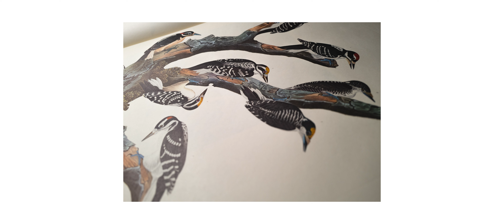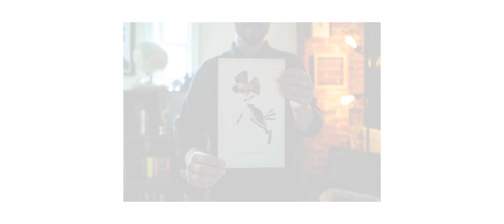Behind the Scenes Photos (Audubon Episode)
Do you remember the roll-down posters we had in elementary school science labs? The ones that illustrated different ecosystems, usually by layers? I was probably the only kid that would sit and stare at them during class. I can’t explain it, but those posters fascinated me. I was so vocal about the art that my second grade teacher gave me a poster with prehistoric era illustrations; I have it framed in my office right now.

It could be an appreciation of wildlife. Growing up in Eastern Kentucky, I would often catch a glimpse of different animals, but never long enough to admire them. I had no idea who J.J. Audubon was when I found the Audubon Society’s Field Guide of North American Birds sitting on a shelf in an old consignment store. The book was obviously well-loved but totally worth the asking price of twelve dollars. I should note that I don’t typically buy just any book or thrift find; this book seemed to open up a door to a new interest outside the realm of filmmaking. I didn’t know where it would take me, and I didn’t think birdwatching would ever be on the agenda. I’ve had this guide for some time, admittedly never using it. I know, it’s a crime.

Another book has sat on my shelf unnoticed, gathering dust until relatively recently. It was an online auction, and up for bidding was a Stanley Goldfinch print from an early 1900s Birds of America book. I would like to claim that it was an intense bidding war, something worthy of bragging. I won it for twenty dollars. While it may not have any incredible value for collectors, it’s the oldest thing I’ve ever held. It’s also the most beautiful thing I can say that’s mine.

I was location scouting for an interview we had to film on Berea College’s campus. I was pointed toward the library for being the quietest place for filming. I owe an apology to the person showing me around because when we walked in, front and center of the library was a John James Audubon’s Birds of America edition on display. It was in a glass case, opened to show only one page. I abandoned my tour guide. I sat the equipment down and stared at this magnificent book like I did those old biology posters. There it was again, this fascination with an art form that I didn’t even know the appropriate name for.

It had been a few years since then, my moment of being in front of the holy grail of wildlife art, when an opportunity came knocking for a film series about Berea, focused on different tourism elements and the people who work behind the scenes. I was brought on as the director for the series, so I had a little room to pitch stories that could work as short films. Coincidently, I had just recently moved to Berea to work on another project and was still settling into my new apartment. This is important because my walls were still relatively bare, and the only thing I had hung up was my Goldfinch print above where I read. When brainstorming ideas for the series, I showed up and pushed to do a piece about the Birds of America collection in Hutchins Library. I saw my print every day, so before every meeting about the series, I came with that print in mind.

I had no idea how I would film an episode about a ridiculously oversized book with pictures of birds in it. I believe part of me just wanted to see it again to admire it. Going into the shoot with a few pages of storyboards and only a rough idea worked to my advantage because the story unfolded naturally. I treated the books as I do in real life; as works of art. Tim would flip the pages, and I would get another eye-full of beautiful artwork. Each page looked as though the ink had just settled, and the artist had just left the room. Despite how well we could light or film the book, there was no chance of representing the craftmanship that went into the collection. I hate to sound so cliché by saying you have to see it to experience it, but you do. I filmed this episode as an admirer, and I’m ready to go back and see it again. It’s something that I know I will revisit throughout my life.